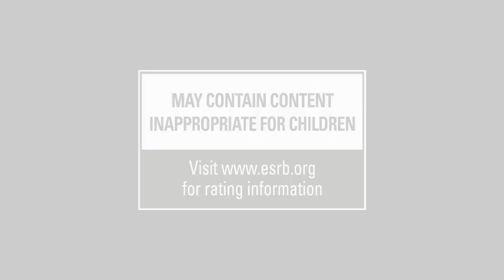HALO 4 - Official Concept Art Glimpse Trailer @ Halo Fest | HD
See some early concept art for Halo 4, featuring starships and settlements alike during the Halo Fest on the PAX 2011.

Halo 4 showcasing the next installment in the Halo series developed for Xbox 360. Halo 4 is scheduled for holiday 2012.

Halo 4
GENRE: First-Person Shooter
RELEASE DATE(S):
+ (US): Holiday 2012
+ (EU): Holiday 2012
PLATFORM: Xbox 360
EXCLUSIVE ON: Xbox 360